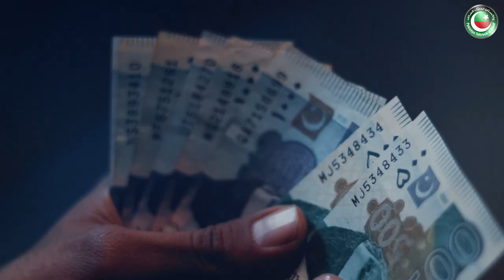PTI Sehat Insaf | Awareness | Mega Productions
Developed by: Mega Productions